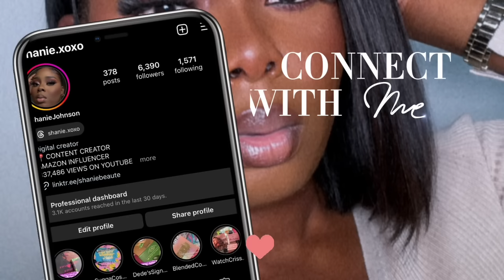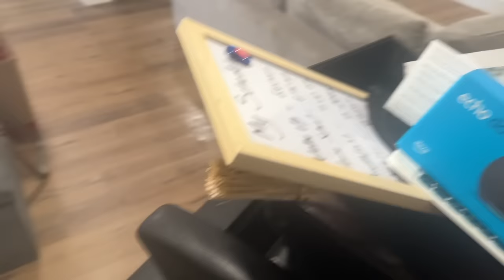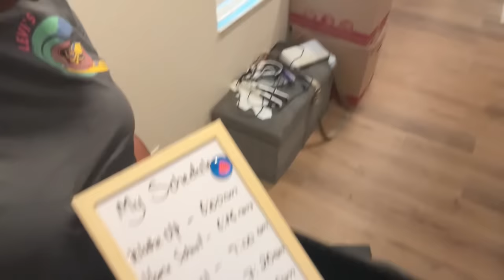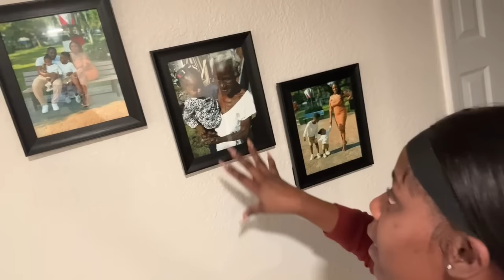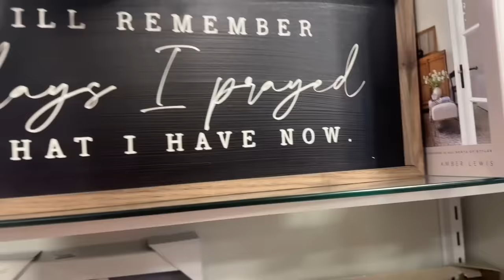WEEKLY VLOG: ITS MY BIRTHDAY + NEW HOME UPDATES + HOME GOODS SHOPPING + PHOTOSHOOT + MORE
Amazon storefront

ABOUT ME:
Name: Shanie
Age: 29
From: Portland, Jamaica
Live: Orlando, Florida
Boy mom | Content Creator | Hairstylist | Makeup Artist